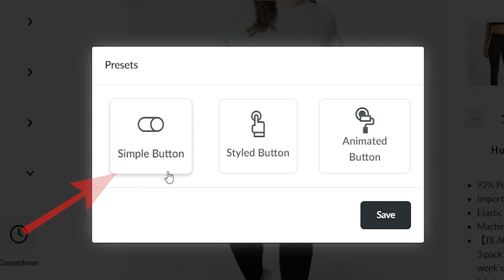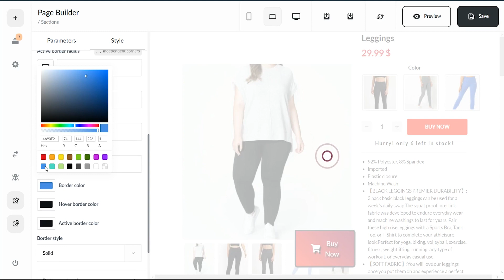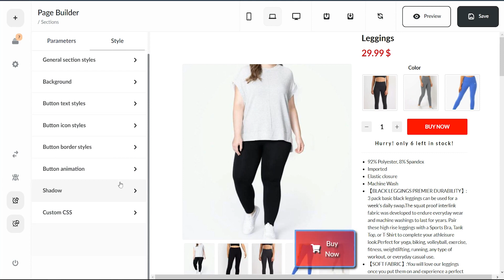Page builder: شرح طريقة التعامل مع Link button